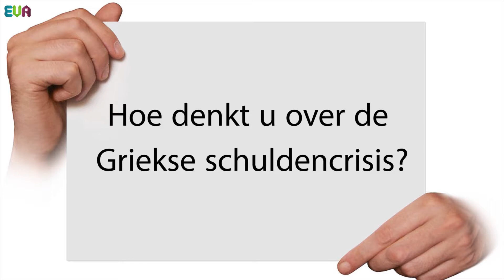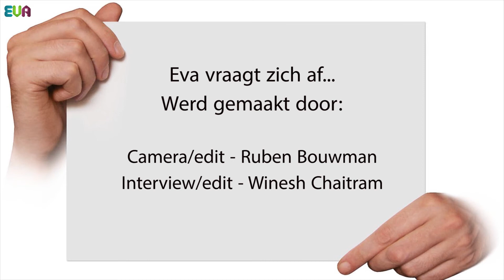Eva Vraagt Zich Af "Hoe denkt u over de Griekse schuldencrisis?"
Deze keer gingen Winesh Chaitram en Ruben Bouwman naar de binnenstad van Amersfoort met de vraag: "Hoe denkt u over de Griekse schuldencrisis?"

Interview/Editor: Winesh Chaitram
Camera/Editor/Voice-Over Ruben Bouwman

Met dank aan: Een ieder die zijn/haar mening met ons wilde delen